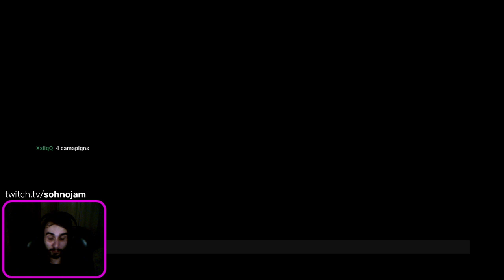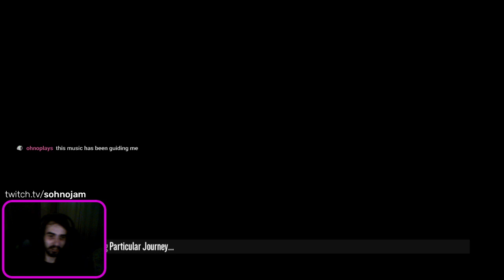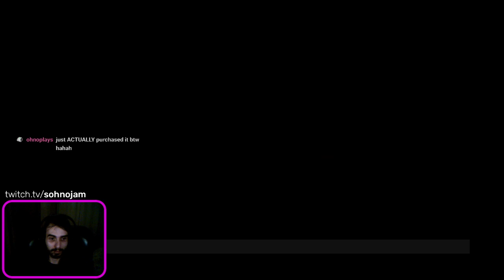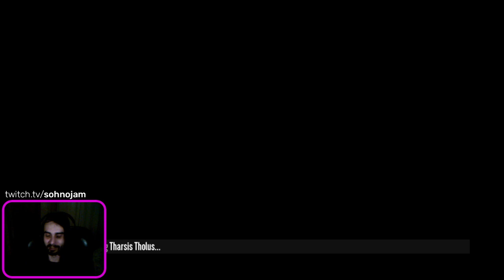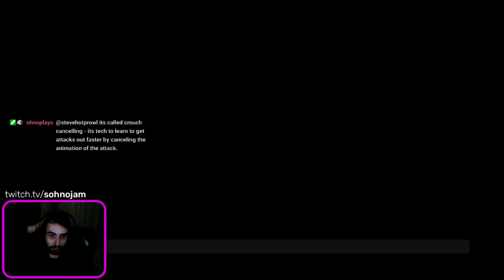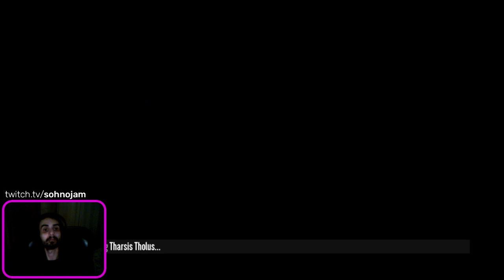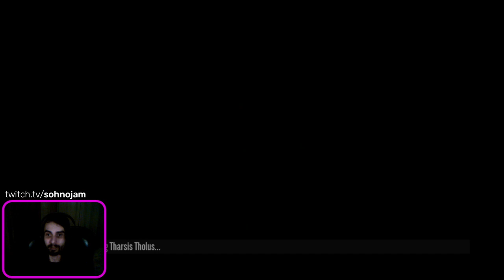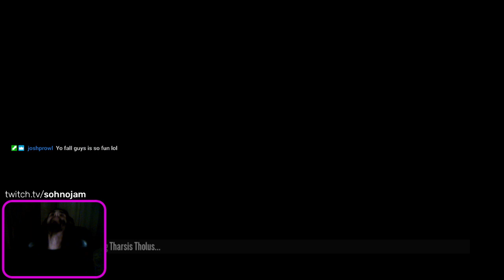We're Going For Speed!